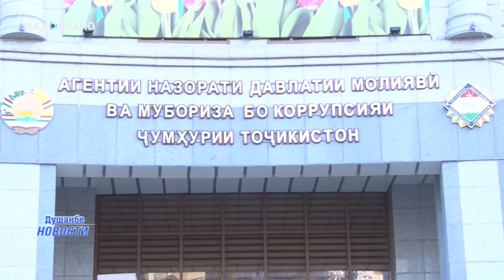Президент Республики Таджикистан обратился с Посланием к Маджлиси Оли Республики Таджикистан